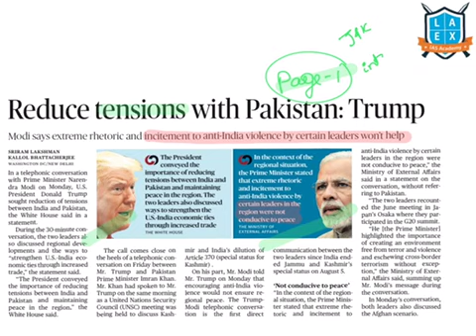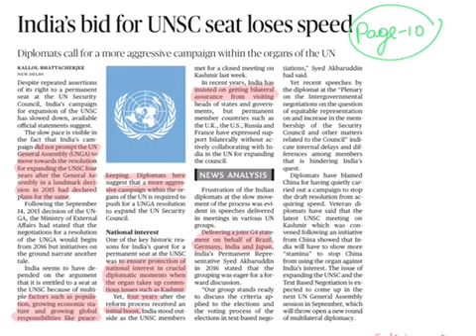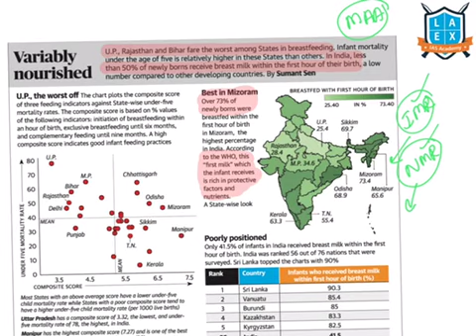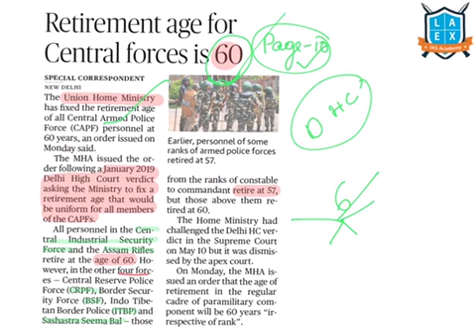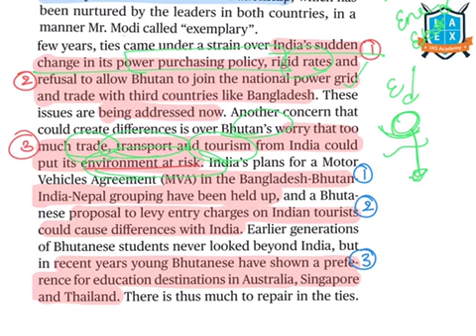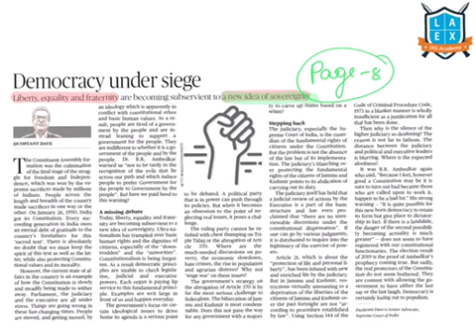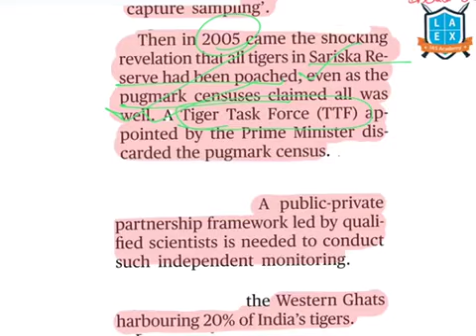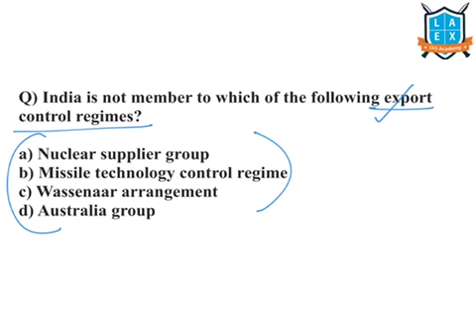20 August 2019 The Hindu news analysis in Kannada by Namma La Ex Bengaluru | The Hindu Editorial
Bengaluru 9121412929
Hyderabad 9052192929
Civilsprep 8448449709